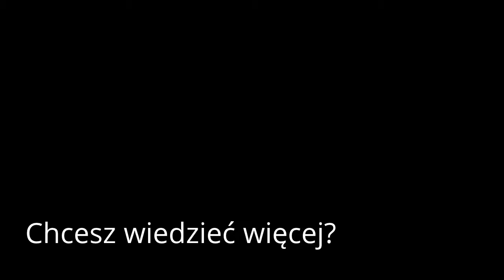Paulina i Kamil Nalewajko- historia sukcesu w monavie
Paulina i Kamil Nalewajko- historia monavie